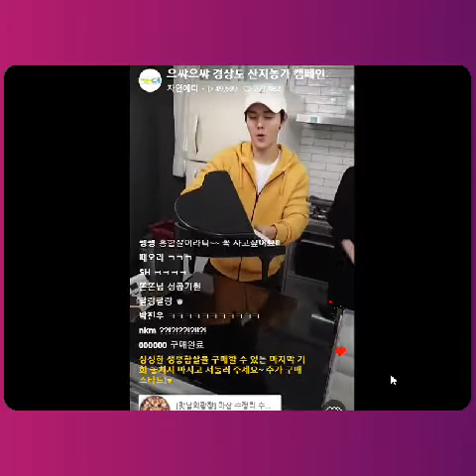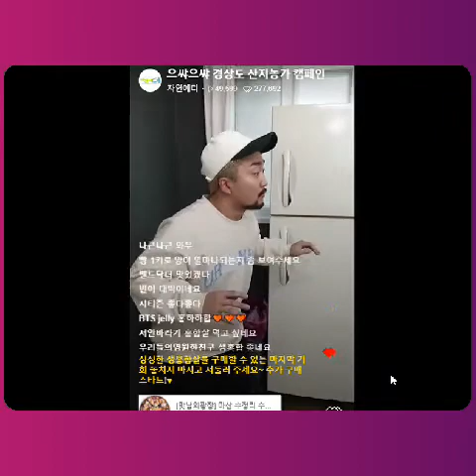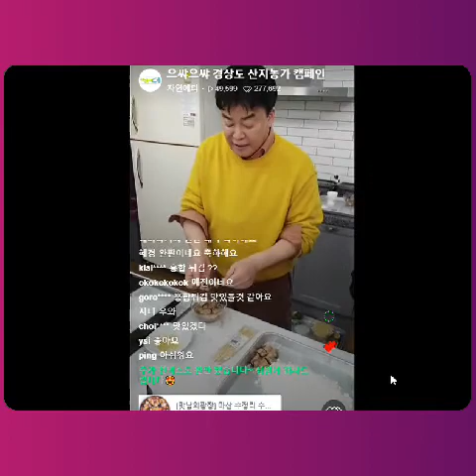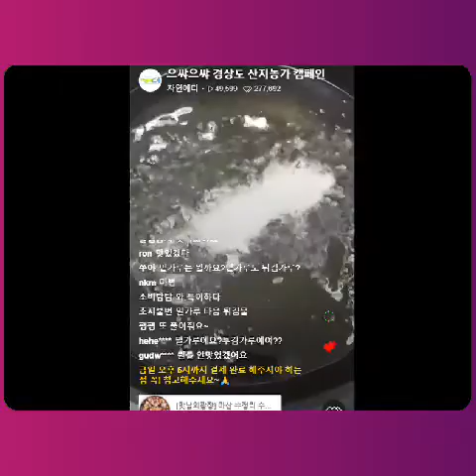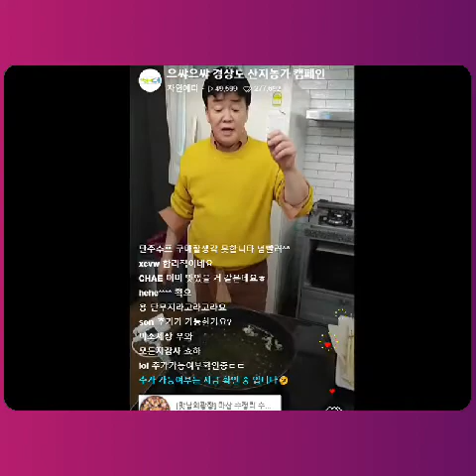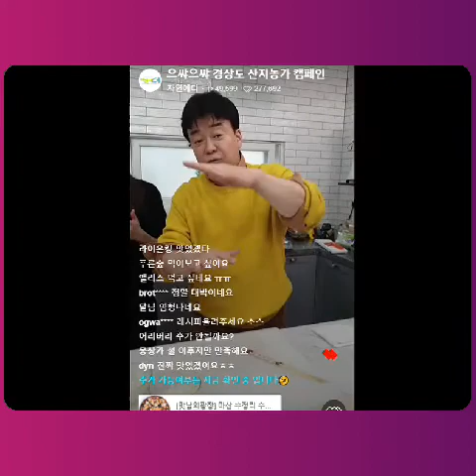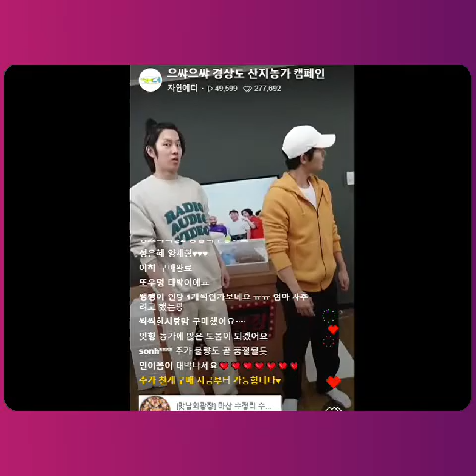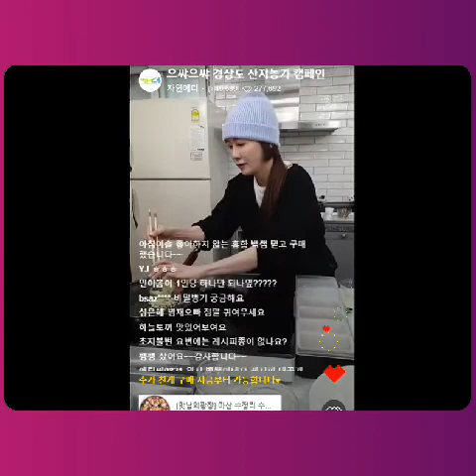맛남의 광장 라이브 (7)